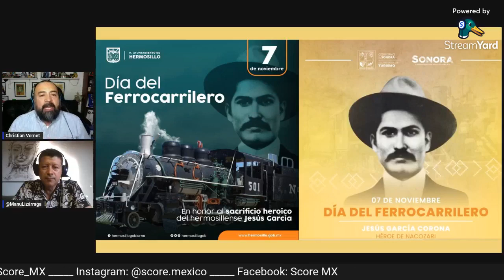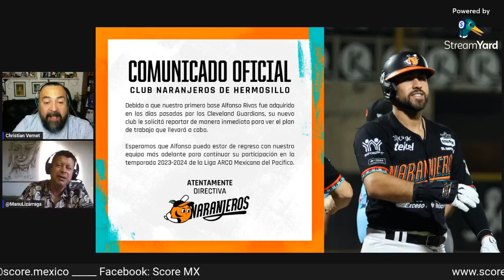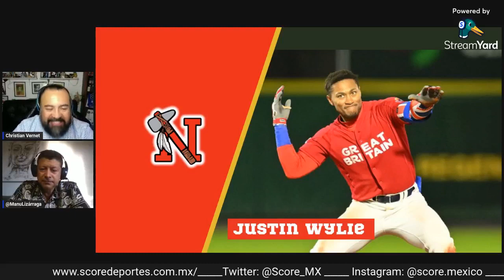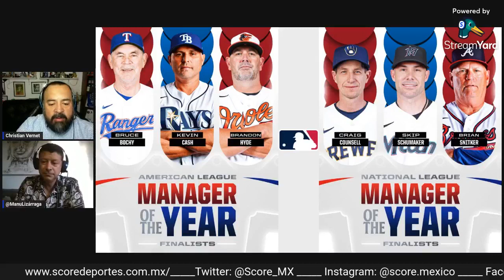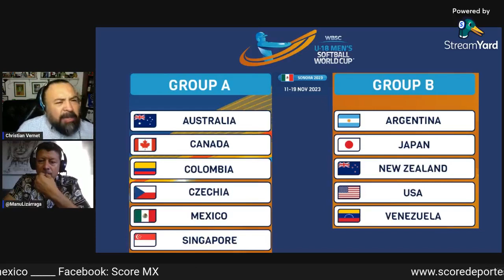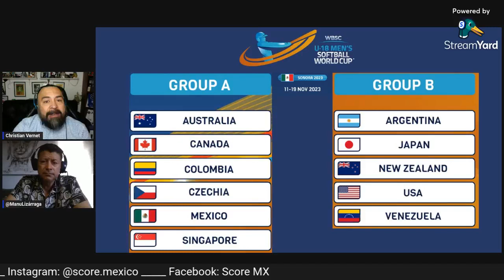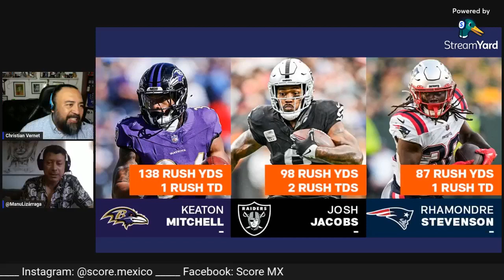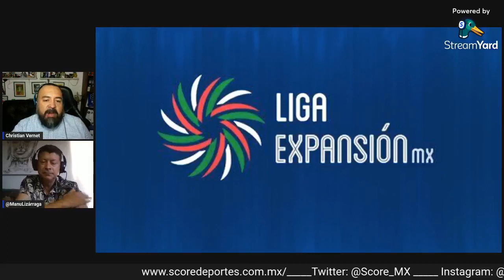FM SCORE (Martes 7 de noviembre)